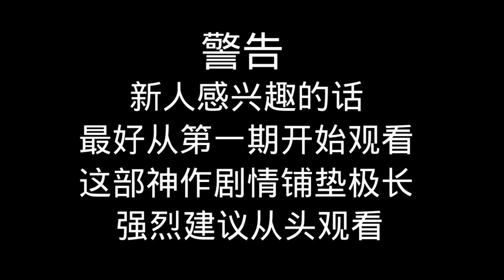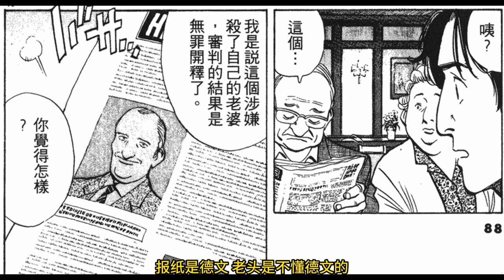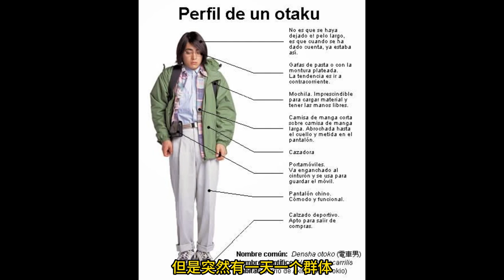【MONSTER 怪物】5-4 救 贖！！（後半段是閒聊 ）【人性的聖經 理性的毒藥 真正的神作 救贖與毀滅的圓舞曲 】monster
monster有著顶尖级别的长篇叙事能力
故事以悬疑杀人、医疗伦理与医院内的权力斗争、
父母和兄弟姊妹之间的爱、人类之间的爱，
冷战以及柏林墙倒塌后的社会为主题
是浦泽直树的经典的悬疑代表